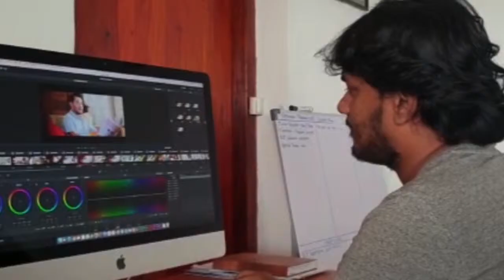MAKING OF Iresha Pappadam TVC | Niks Integrated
නිකස් ටීම් එක "රස පපඩම් කතාවක්" හැදුව හැටි.

Director | Saman Amunukanda
Dop | Rangana Sb
Executive Producer | Saman Amunukanda
Editor / Colorist / VFX | Shanaka Nimesh
Head Of Production | Tharanga Rathnayake
Production House | Niks Moving Images
Asst. Director | Eranda Dewanarayana
Music | IRAJ Productions (PVT) LTD
Art Director | Dinesh Sirikumara
Makeup | Chalani Wijerathna
Casting | Niks Studio
Agency Art Thivanka Perera
Still Photography | Hilary Jayakody
Making of Video Editor | Visith Kavinda

Client | Iresha Food Products
Agency | Niks Integrated
Creative Director | Saman Amunukanda
Agency Creative Team | Shanaka Nimesh Perera / Tharanga Rathnayake / Thivanka Perera / Visith Kavinda